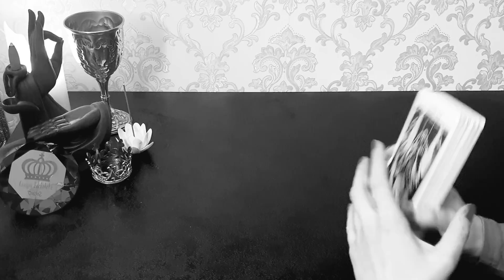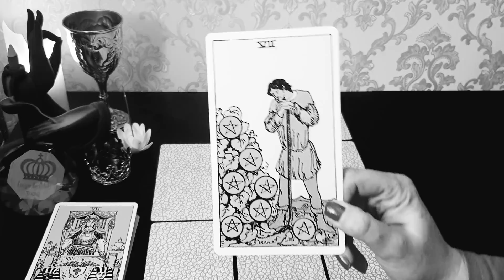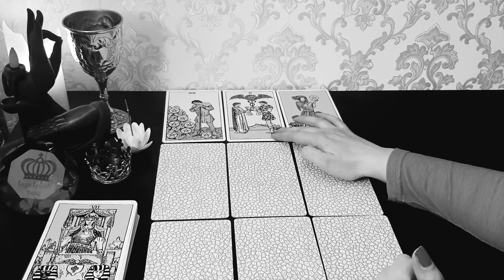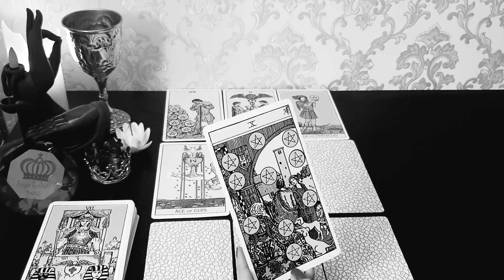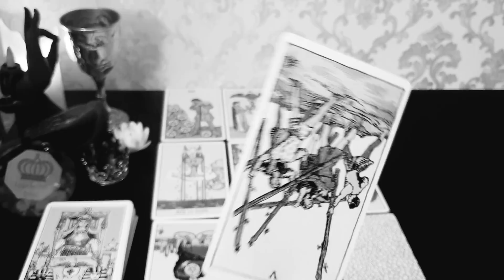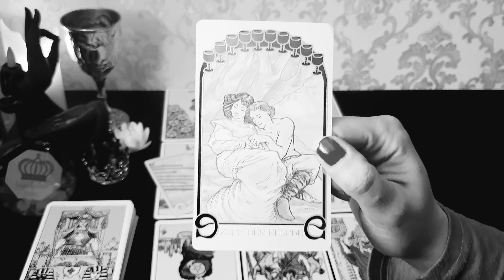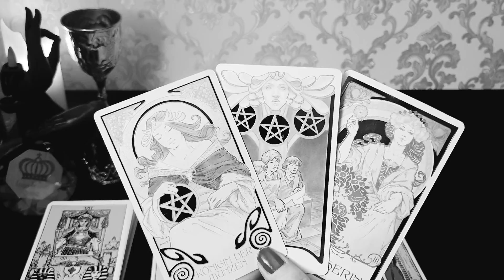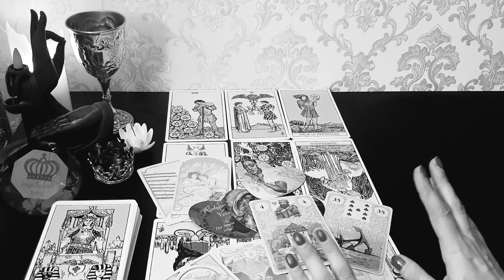👑🖤Ich will mit dir zusammen sein❗❤Ich trenne mich für dich!🖤Mir fliegt das Blech weg,ohne dich❣💔🖤👑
Hallo meine Lieben Königinnen und Könige

🚫🚫Private Legungen sind nicht möglich🚫

Verwendete Kartendecks:
💎Ätherische Vision Tarot (Königsfurt Verlag)
💎Xxl Tarot,AGM URANIA

Vielen lieben Dank fürs teilen und liken!
Licht&Liebe, eure Königin Derkelche👑💛☀️

P.S.: Diese Legungen können auf dich zutreffen, müssen aber nicht!
Bitte übernimm die Verantwortung dafür, welche Gefühle ich in dir auslöse.